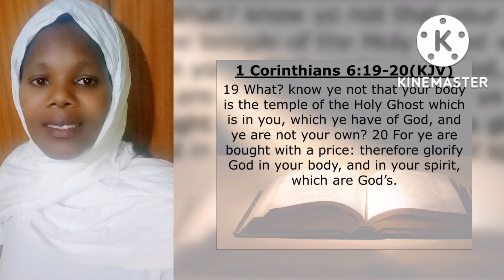FLEE FROM THE SPIRIT OF FORNICATION BY SISTER CAROLYNE!